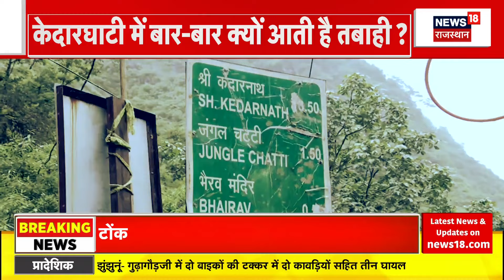Kedarnath News: केदारघाटी में कुदरात का कुहराम, देवदूतों ने बचाई जान ! Weather News | Rescue News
Kedarnath धाम व पैदल मार्ग से अब तक दस हजार से अधिक तीर्थयात्रियों व स्थानीय लोगों का रेस्क्यू किया जा चुका है। सोमवार को केदार घाटी का मौसम साफ होने के साथ ही एमआई 17 और चिनूक से एयर लिफ्ट रेस्क्यू का कार्य शुरू हो गया है | देखिए ये report